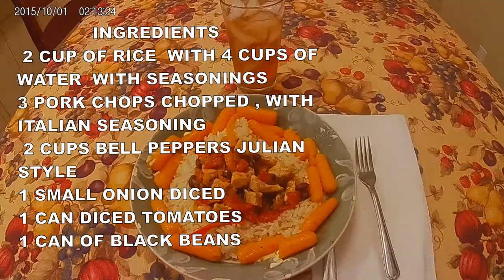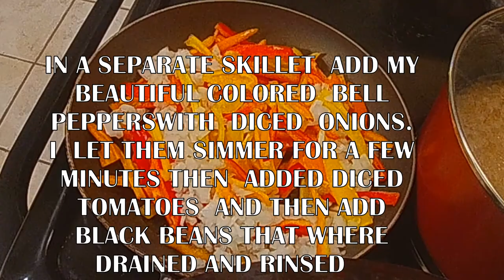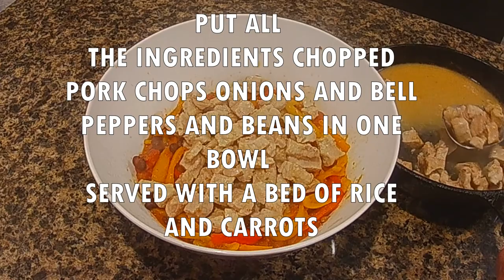WHAT'S FOR DINNER|SIMPLE MEALS|EASY MEALS| REAL LIFE FAMILY MEALS IDEAS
TASTY PORK CHOPS
SERVED WITH BELL PEPPERS ON A BED OF RICE